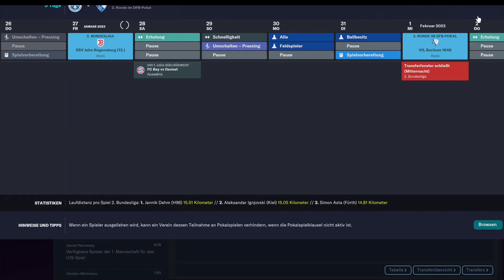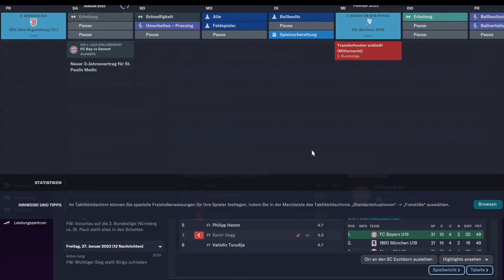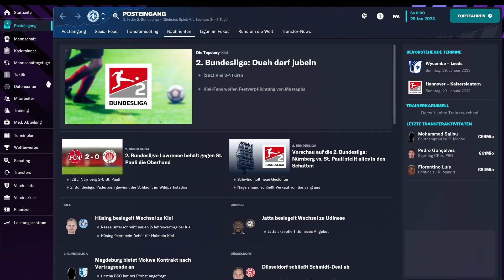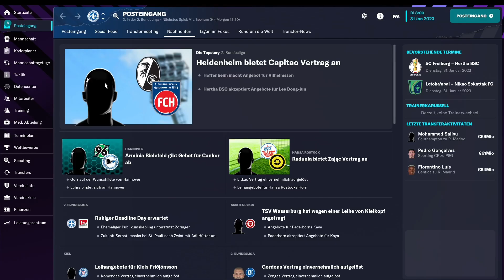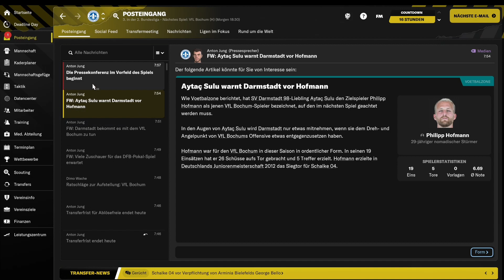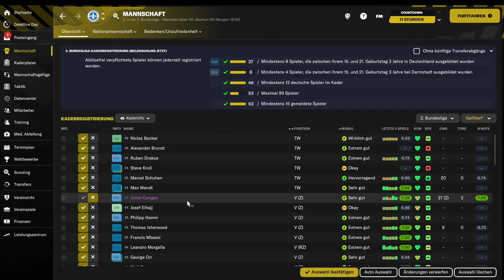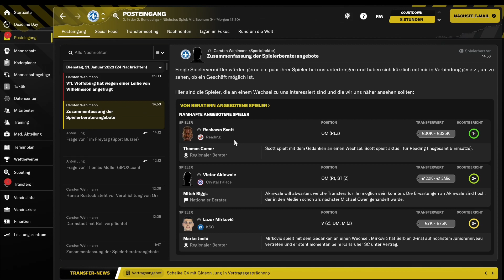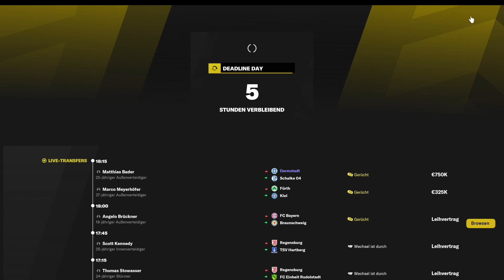Football Manager 23 Mit Darmstadt 98 (Part 12)